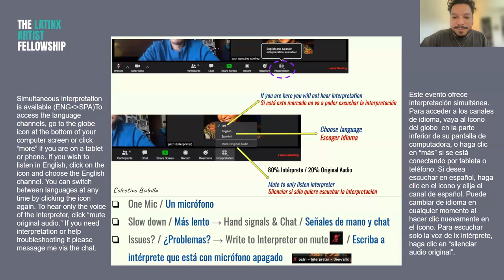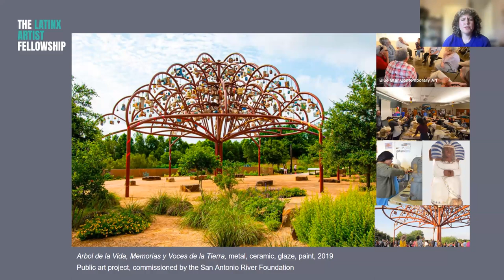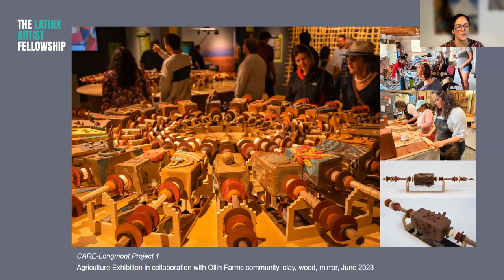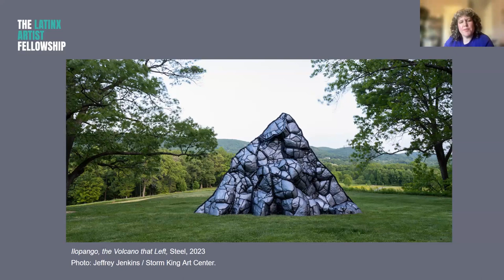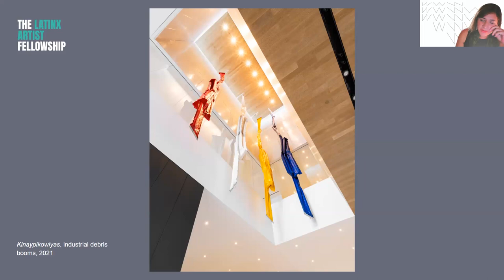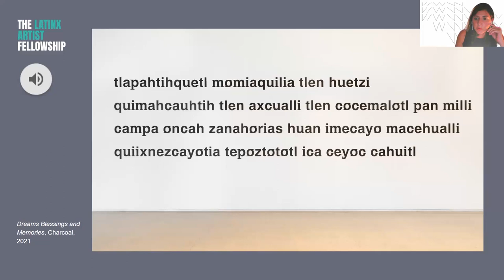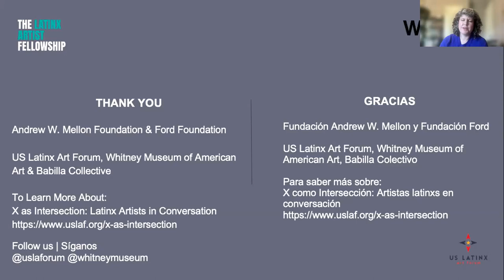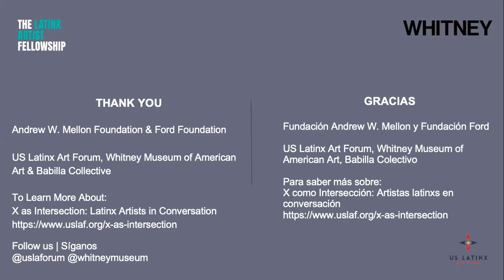(English) X as Intersection: Shaping Worlds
How does art respond to the complexities of our current political climate to help us shape the future? In this conversation, sculptors and mixed media artists Margarita Cabrera, Beatriz Cortez, and Postcommodity (Cristóbal Martínez, Mestizo, and Kade L. Twist, Cherokee) discuss how their work builds new understandings of the physical world and our environments to form pathways for possible futures.

This conversation is moderated by Marcela Guerrero, DiMartini Family Curator, Whitney Museum of American Art, and Mary Thomas, Director of Programs, US Latinx Art Forum.

The X as Intersection series features the third cohort of the Latinx Artist Fellowship. Designed to address this systemic and longstanding lack of support, the Latinx Artist Fellowship will award $50,000 each to a multigenerational cohort of 15 Latinx visual artists each year for an initial commitment of five years. Administered by the US Latinx Art Forum in collaboration with the New York Foundation for the Arts and supported by The Andrew W. Mellon Foundation and the Ford Foundation, this award is the first significant prize of its kind and celebrates the plurality and diversity of Latinx artists and aesthetics.